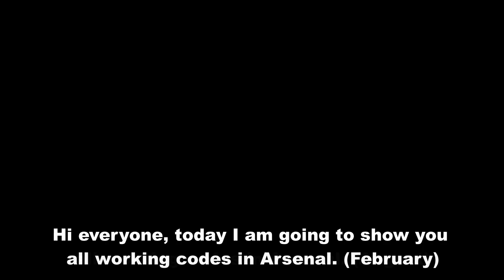(AUGUST 2022) ALL WORKING CODES IN ARSENAL | ROBLOX ARSENAL CODES 2022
In this video, I will show you all Roblox Arsenal codes 2022 that is still working. (August 2022)